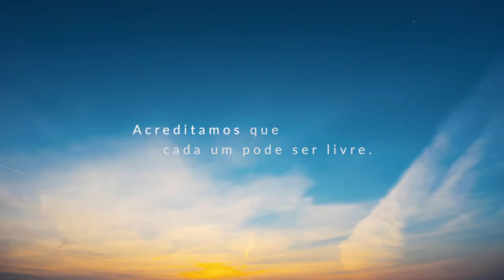Raio Solar Norte